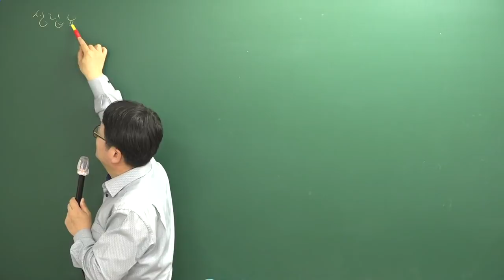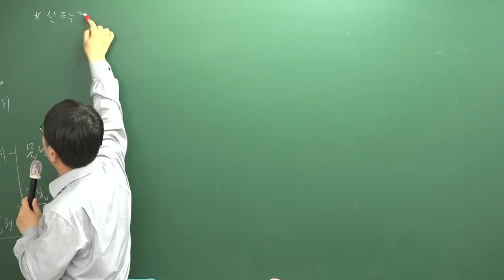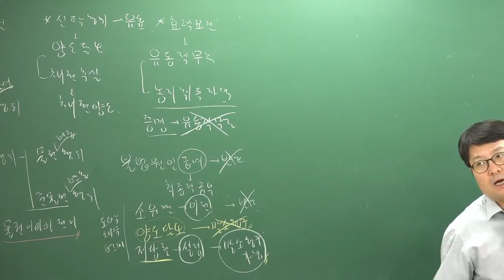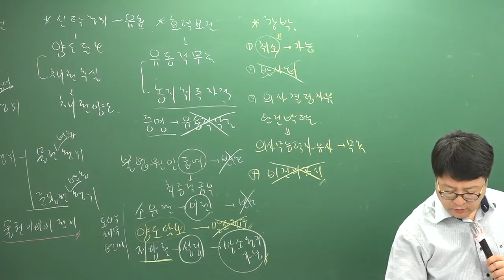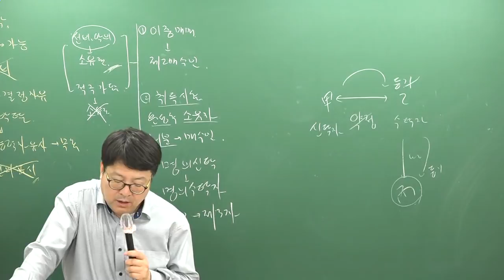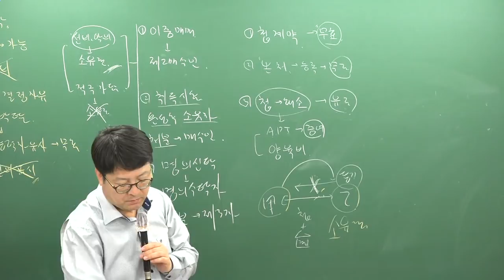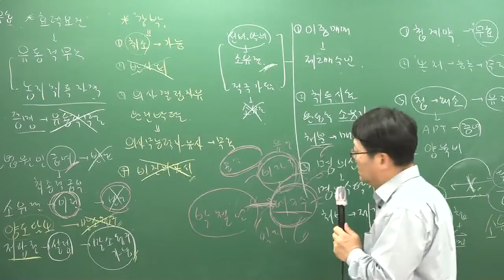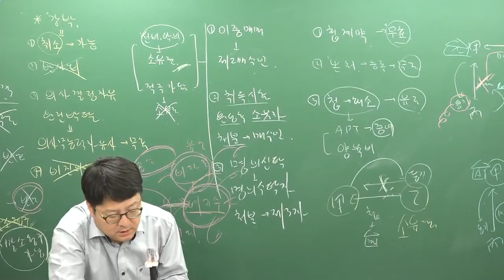[주전무] 2019년 주택관리사 민법 문제풀이 4-9